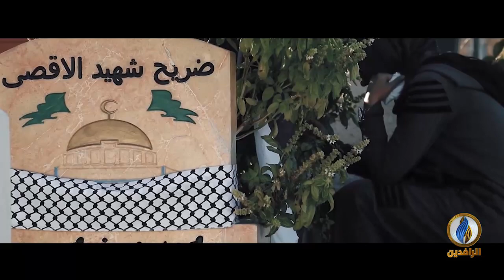أنا روح القدس.. أداء كفاح زريقي